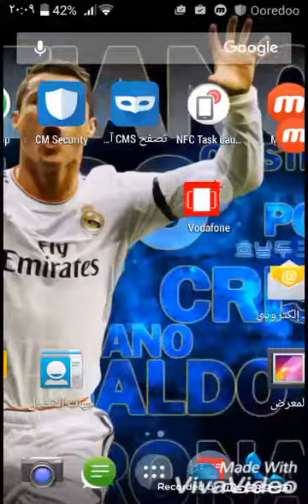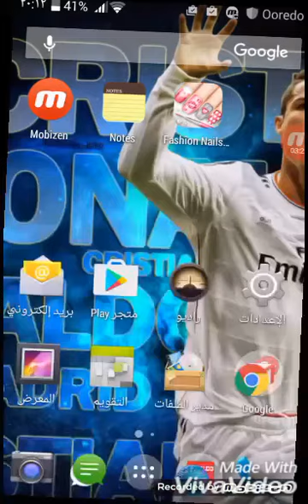Fashion nails girls game